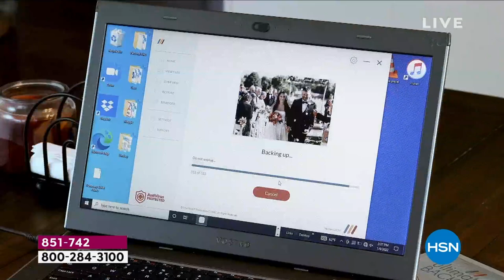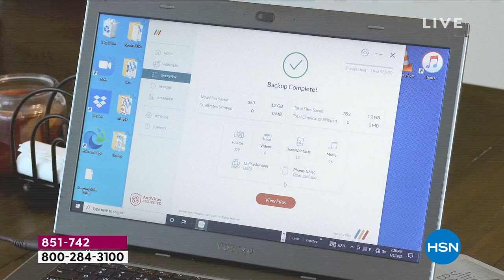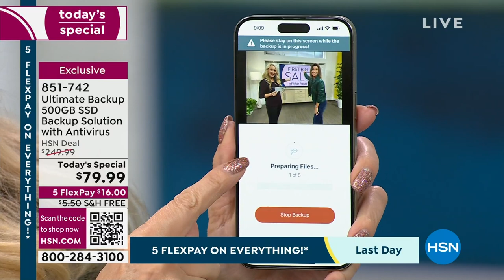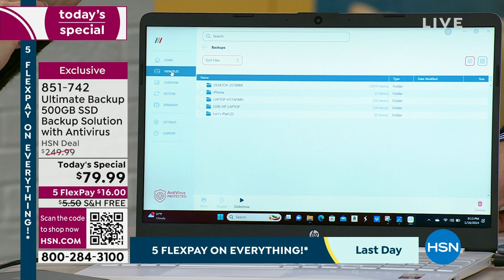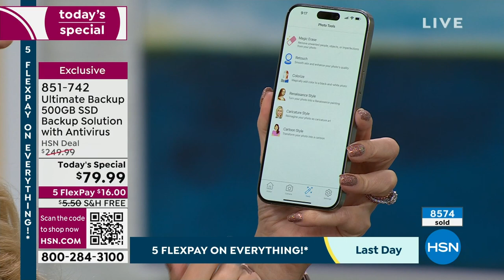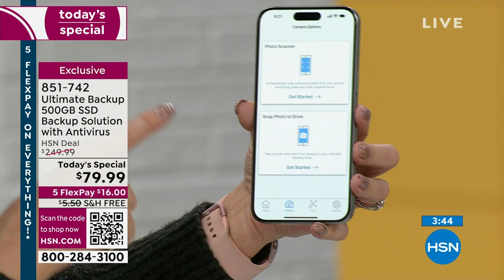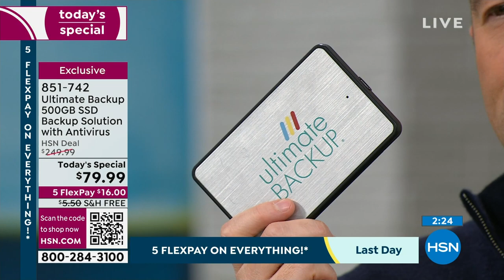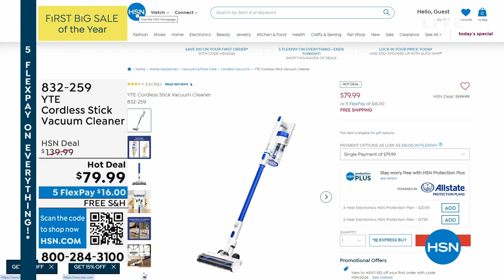HSN | First Big Sale of the Year Finale 01.16.2024 - 09 PM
Don't miss your change to stock-up on all you need at prices you'll love.